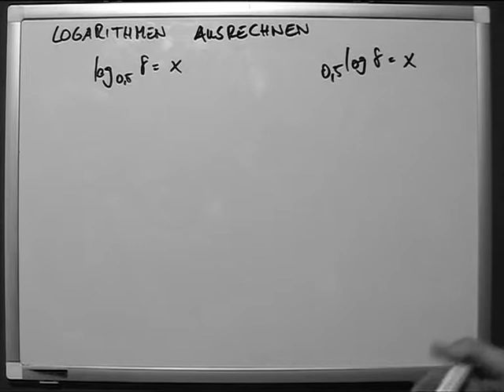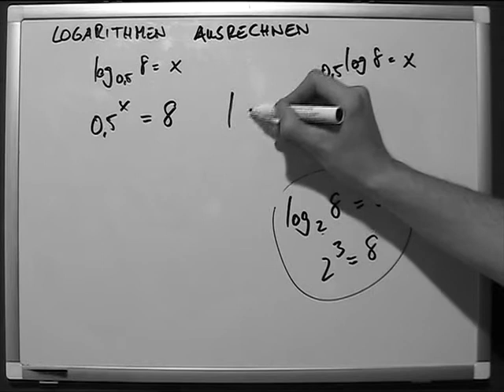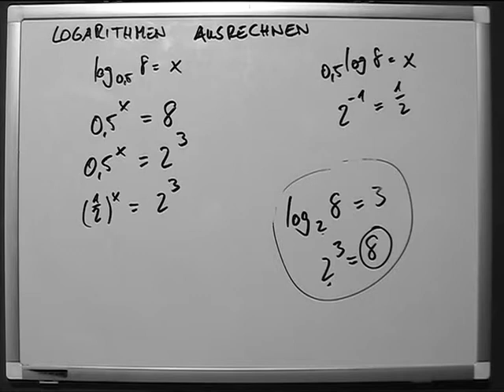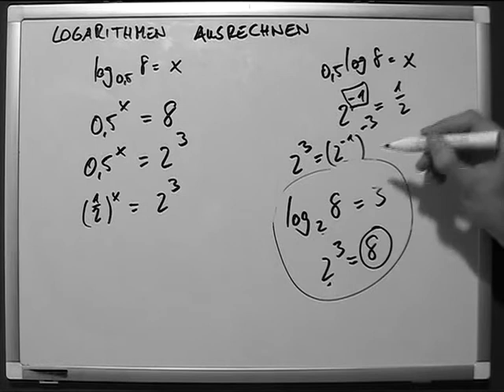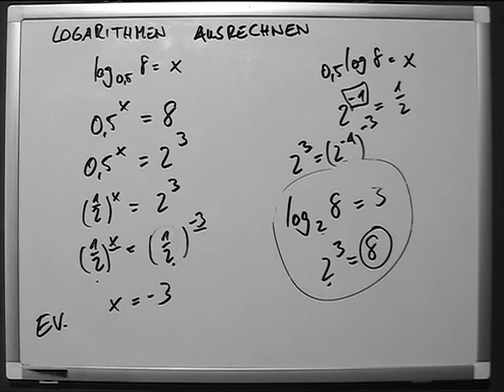Logarithmen ausrechnen Exponentenvergleich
Als Logarithmus (Plural: Logarithmen; von altgriechisch λόγος lógos, „Verständnis, Lehre, Verhältnis“, und ἀριθμός, arithmós, „Zahl“) einer Zahl bezeichnet man den Exponenten, mit dem eine vorher festgelegte Zahl, die Basis, potenziert werden muss, um die gegebene Zahl, den Numerus, zu erhalten. Logarithmen sind nur für positive reelle Zahlen definiert, auch die Basis muss positiv sein.